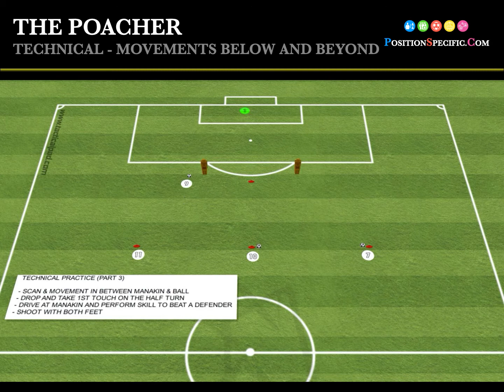THE POACHER - TECHNICAL GAME #6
Movements below and beyond to finish

OUTCOMES
SCANNING SKILLS - see the ball, see the defender and see the space
MOVEMENT  SKILLS - move below and then beyond to win the space
RECEIVING SKILLS - moving onto the ball with an open body shape
RELEASING SKILLS - finishing techniques depending on the scenario